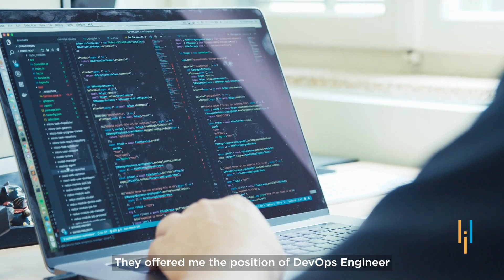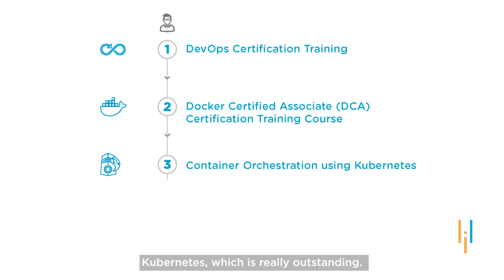Simplilearn Reviews | Over 300% Salary Hike With New DevOps Job | Mrigank’s Upskilling Journey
️🔥Cloud Computing and DevOps Certification Program, delivered by Simplilearn in collaboration with Purdue University

Mrigank started his career in the year 2017. He joined his previous company in 2021 as a software engineer. He worked on some projects related to DevOps and got interested in the same.

He joined the course in October 2021 when he was still new to the DevOps world. After the course, he was given some DevOps related projects at leading MNC.

On the basis of the certification, he started looking for a new job. Soon enough, he landed eight job offers and decided to go ahead with the topmost MNC.

He believes that Docker and Kubernetes helped him get offers from good companies. He is really enjoying his time being a  part of a huge DevOps team. He is using technologies like Jenkins, Docker, Kubernetes at his  current job.

✅Key features
8X higher interaction in live online classes conducted by industry experts
   - 40+ In-Demand Skills and 15+ Tools

✅Tools Covered
- APACHE ANT
- MAVEN
- Ansible
- CHEF
- Puppet
- SATLTSTACK
- Apache Camel
- Jenkins
- Nagios, etc.

Take the next step in your career and become a certified DevOps engineer with this immersive program.